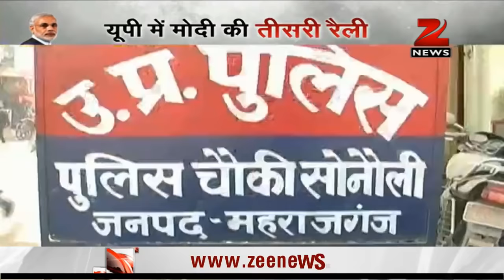Narendra Modi to address rally in Bahraich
Amid mounting security concerns, Bharatiya Janata Party's prime ministerial candidate will on Friday address a rally here in Uttar Pradesh.